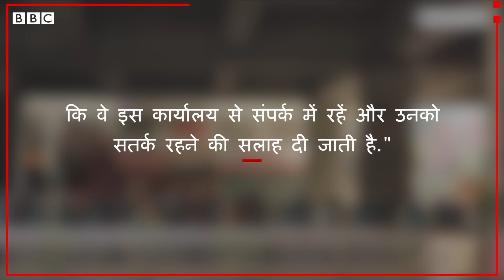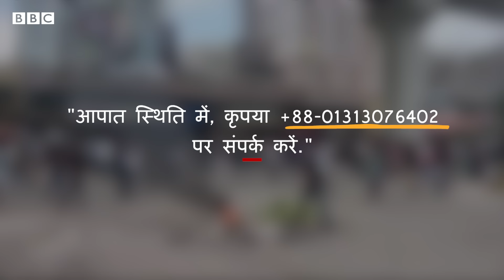Bangladesh Violence : बांग्लादेश में आरक्षण की लड़ाई शेख़ हसीना को हटाने पर कैसे आई? (BBC Hindi)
बांग्लादेश में आरक्षण को लेकर चल रहे विरोध प्रदर्शन में रविवार को हुई हिंसा में कम से कम 90 लोगों की मौत हो गई.

स्टूडेंट एक्टिविस्ट की ओर से बुलाए गए 'पूर्ण असहयोग आंदोलन' के दौरान ढाका समेत देश के कई हिस्से में हिंसा फैल गई.

सिराजगंज में सबसे अधिक लोग हताहत हुए हैं. अधिकारियों ने यहां कम से कम 18 लोगों की मौत की पुष्टि की है, जिसमें 13 पुलिसकर्मी शामिल हैं.

रविवार की शाम तक सरकार समर्थकों और सुरक्षा बलों के बीच कई जगहों पर झड़प हुई.

रिपोर्ट: टीम बीबीसी
आवाज़: प्रभात पांडेय
एडिटिंग: शाहनवाज़ ख़ान